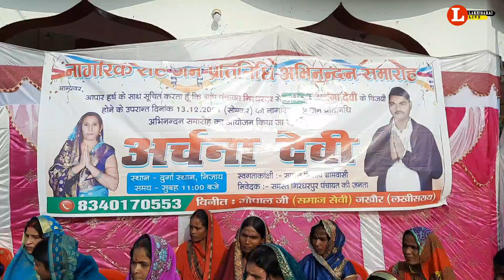लखीसराय : गिरधरपुर पंचायत के नवनिर्वाचित पंचायत जनप्रतिनिधियों का निजाय गांव में अभिनंदन समारोह